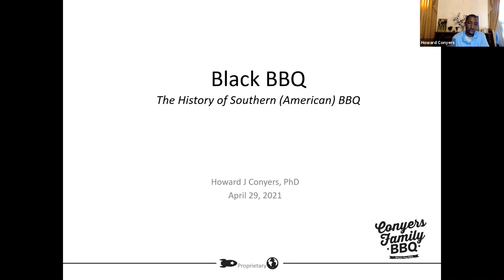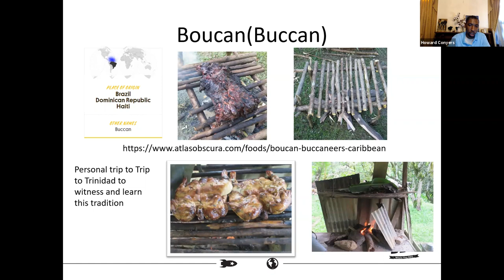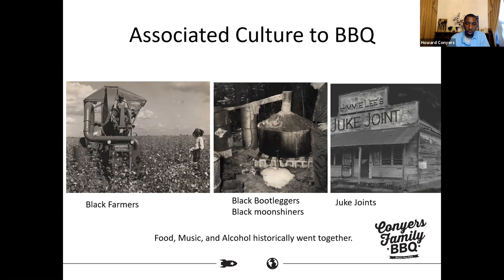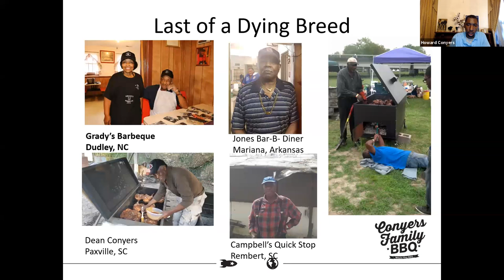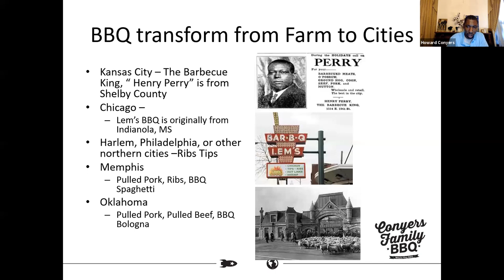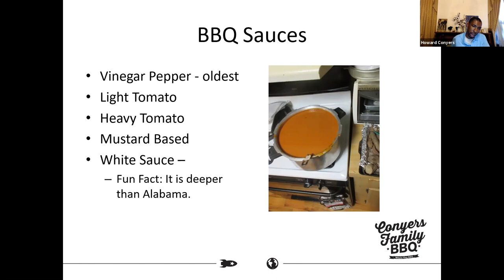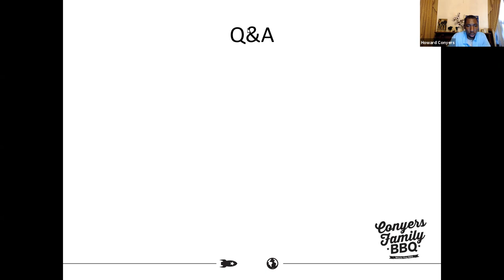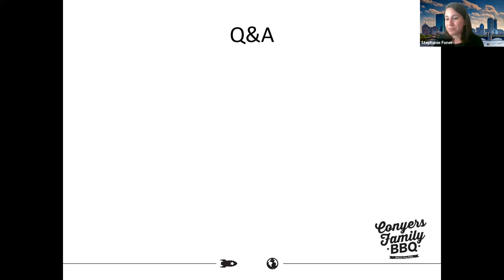Uncovering the History of American Barbecue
Dr. Howard Conyers is a NASA rocket scientist, historian, and yes, barbecue pitmaster. As the descendent of farmers and barbecuing masters, he decided to dig deeper into the world of BBQ and quickly realized that the contributions of Black Americans had been erased from those stories. He is now on a quest to fix the record and share the rich history of how Black Americans have made barbecue what it is today. Join us to hear about how Dr. Conyers began his journey and what he has discovered along the way.

This event was originally presented on April 29, 2021.